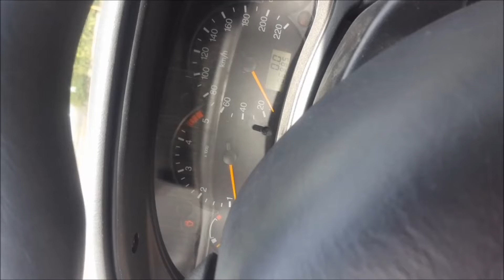kariert Doppelrand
"Bedenkt, Ihr habet weiches Holz zu spalten." — Vers 111 / Direktor